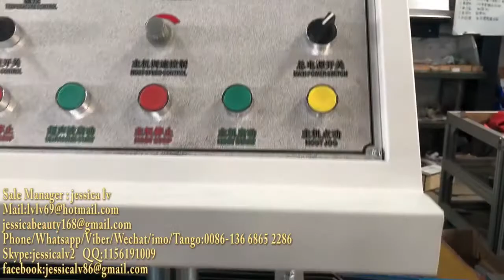hair cover/hat production line